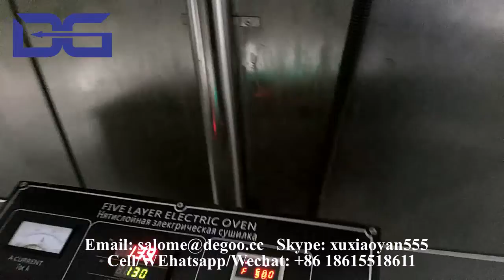Core Filled Snacks Extrusion Food Processing Line Food Extruder Series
if you are interested in our machines, please contact as below:
Skype: xuxiaoyan555